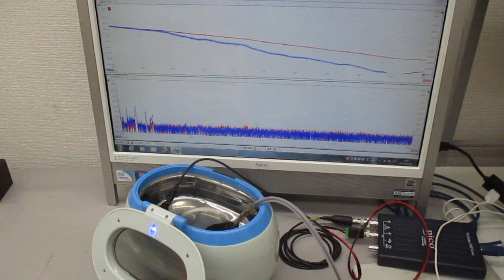オリジナル超音波実験（超音波洗浄器）